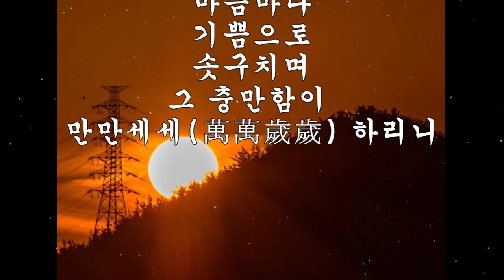이천이십사년 새 아침에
한국문인협회 :  시인 정민주 , 유튜브 시집(詩集) 채널에 오신 것을 환영합니다. 동영상은 월요일 업데이트 됩니다.